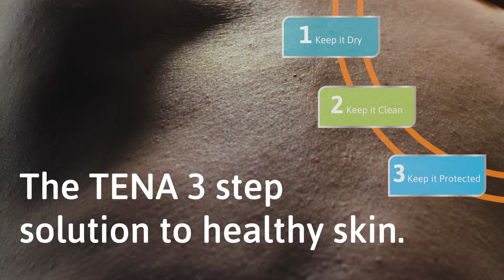TENA ProSkin 3 Step Solution: Pants